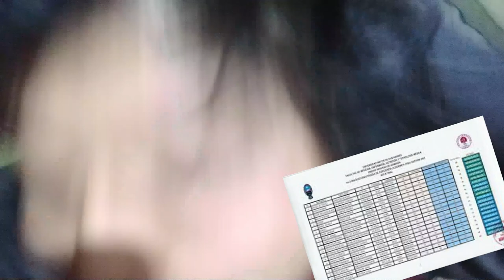Las apariencias, sin duda alguna algo muy especial que me trae muchos recuerdos muy bonitos y que te